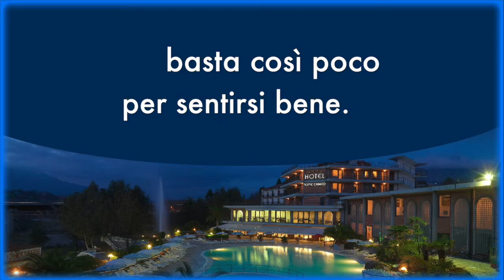CAPODANNO 2015 TERME CAPASSO - SPOT UFFICIALE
Spot Ufficiale Capodanno 2015 Terme Capasso
Contursi Terme (SA) con lo show live di "Mario Pelliccia Band's".